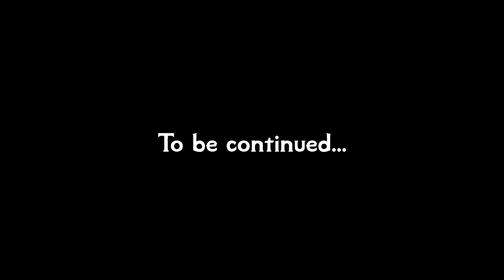Ghostwire Tokyo #14 Source of the Fog [Let's play]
Let's play Ghostwire Tokyo. Tokyo's population has vanished, and deadly supernatural forces prowl the streets. Possessed by a spirit detective named KK, use an arsenal of elemental abilities to unravel the truth behind the disappearance and save Tokyo. Played on Tatari difficulty.